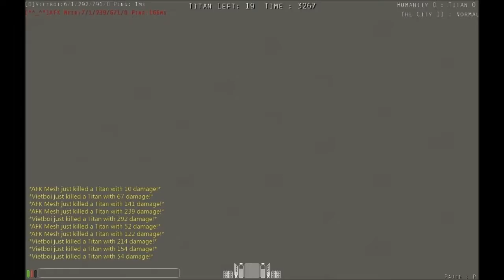attack on titans part 9 GET TO THA CHOPPA!!!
espero que gostem nao esqueçao de sub e gostar ^_^
friend/amigo: